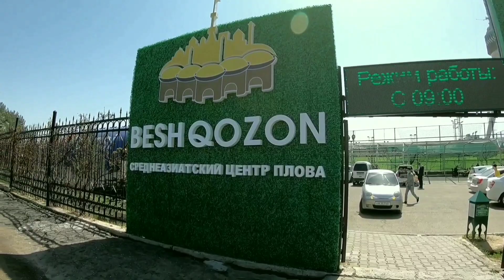Ташкент. Устоз пригласил на Аччик ош. И там был живой звук это бомба.